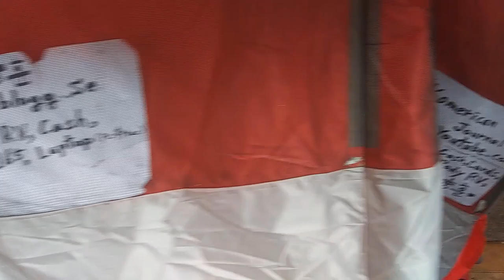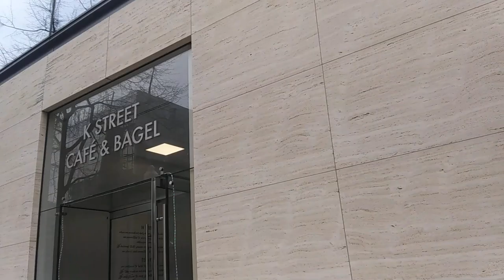1) everywhere pong pong pong! 20200224 111100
**"Actually,all of human society is don quixote stage based on bible
and society analysis of psychology. But all human couldn't realize
themselves,at all. It could happen by satan operation and the spirit
of confusion what  came from GOD. Jehovah GOD used to plane
the spirit of confusion to the people who have evil mind. This is the
reason why their misunderstanding power and confusion power is
very strong,visibly. It became their most favorite excuse whenever
their fraud and their lying and their deception and their crime was
exposed to the public. I hope you to have fluent psychology
knowledge with a bible. Then,you could participate the fun and the
pleasure what I have enjoyed from long time ago."

by Feb-24-2020 Monday 4:58 PM
From 2004,
5 times of gun threat,5 times of knife threat,many times of black guys threat,uncountable times of cheating and taunts,uncountable time of spitting,uncountable times of spraying nose,